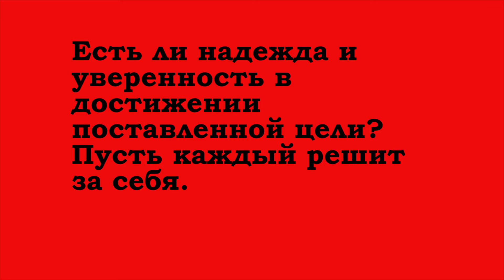Сход садоводов 2016. Дорог не будет , пока не будет канав.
В СНТ Разлив  дорог не будет , пока не будет канав, которые многими зарыты. Надо всё хозяйство приводить в порядок.
(Разлив TV)